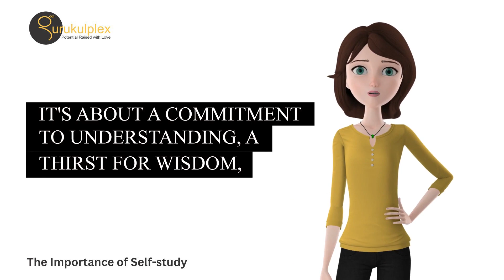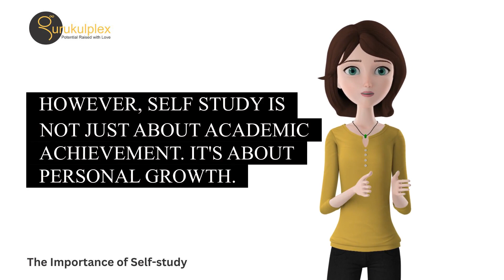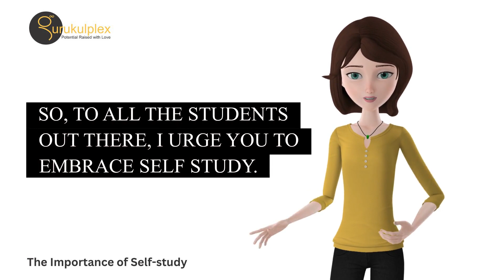The Keys of Self Study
Welcome to Gurukulplex's video on "The Keys of Self Study" – your roadmap to academic success and self-improvement! Get ready to unlock your full potential and take control of your education like never before.

In this video, we're diving deep into the art of self-study, revealing tips, tricks, and techniques that will empower you to become the master of your learning journey. Whether you're a student looking to excel in your studies or someone on a quest for self-improvement, this video is your key to success.

Imagine having the tools to maximize your studies and achieve your goals more efficiently. That's what self-study is all about! We'll guide you through strategies for effective time management, goal setting, and creating a conducive learning environment. You'll learn how to absorb information like a sponge and retain knowledge for the long term.

But this journey isn't just about academic success; it's about taking charge of your education and personal growth. It's about discovering the keys that will unlock the doors to your dreams and aspirations.

So, what are you waiting for? The path to self-discovery and achievement begins here. Click to watch now and start your journey towards maximizing your potential. Join us and take control of your education because at Gurukulplex, we believe that the keys to success are within your reach. Let's get started on your path to excellence today!